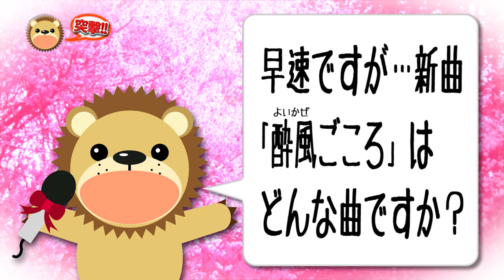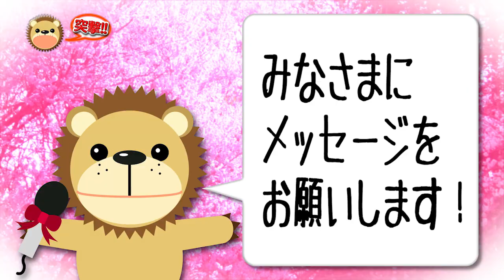【インタビュー】北川裕二／酔風ごころ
北川裕二の今作はかなわぬ女心を歌います。
振り向いてもらえなくてもいい。ただあなたの事を好きでいさせてくださいと、思いを寄せる女性の姿を前向きな曲調で伝えます。

▼リリース情報　＊11月22日発売

・『酔風ごころ／ひとり北国』　KICM(SX)-30826